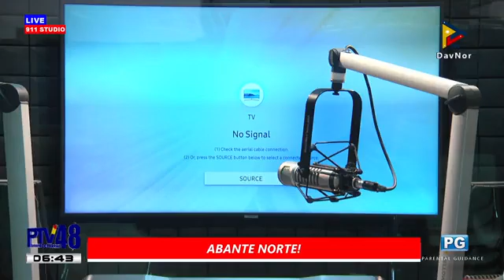ABANTE NORTE! | September 8, 2022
ABANTE NORTE!
Hosted by: Roger "ROD" Laguna
                   Renante Robles
📻 DXNR Radio 91.1 FM
📺 PTV DavNor Channel 48 (On Free TV)
📡 Love Net Channel 26 (On Cable)
📱One DavNor Network FB Page
📱PTV DavNor 48 FB Page